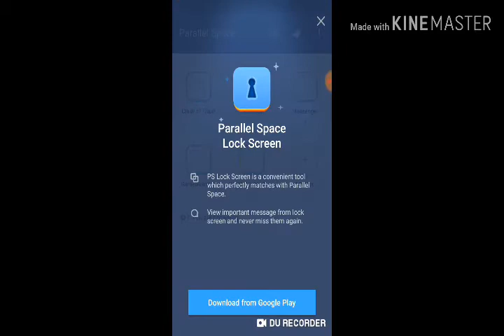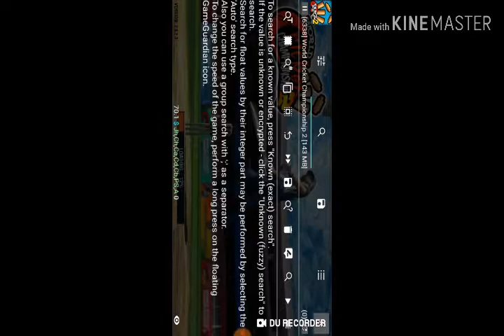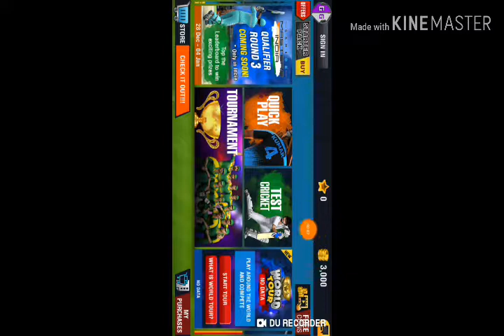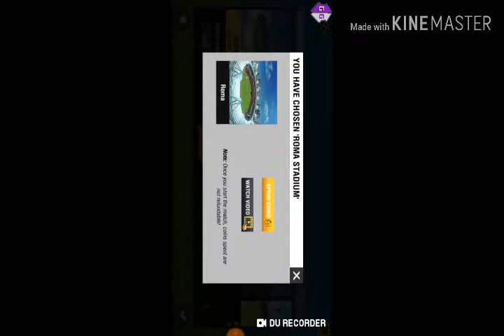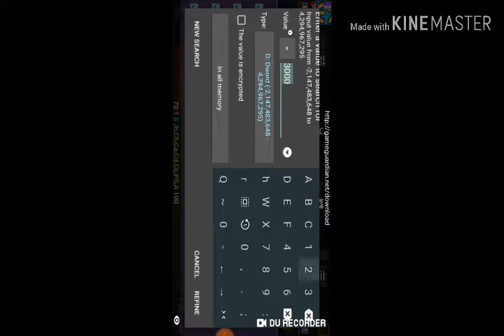How can you hack wcc2 coin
Hack tricks